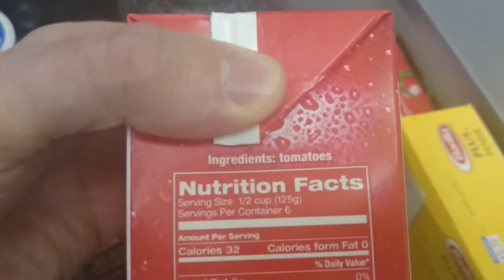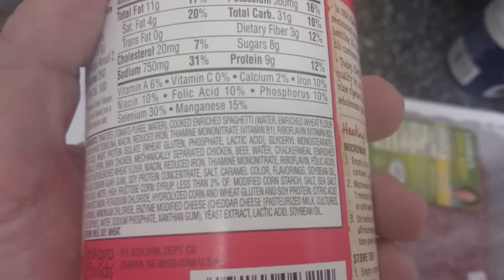What Is Minimalism And Why I Hate The Word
What does minimalism even mean? Is it less then 100 items, living off the land? The answer may surprise you...